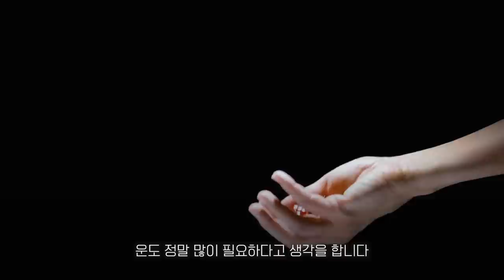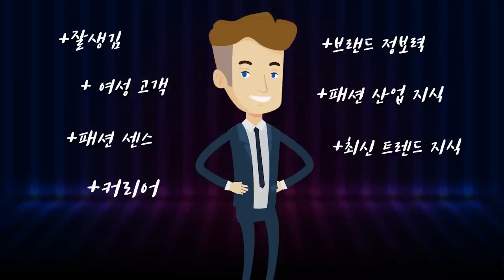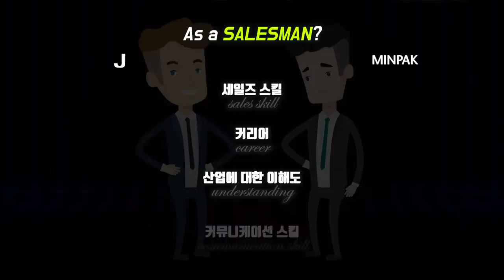재능없이 경쟁자보다 20배의 수익을 벌 수 있었던 방법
00:00 휼륭한 결과를 내기 위한 조건
01:34 오늘의 핵심
03:41 Ep.1 친구 J와 나의 이야기
07:41 Ep.2 누나의 한 마디
10:50 바다에 들어가라
12:28 사업에서의 생각의 크기
14:05 Outro